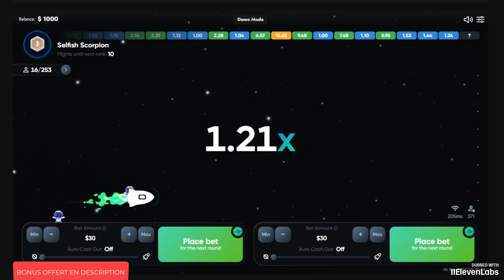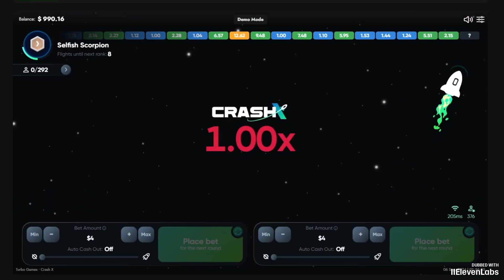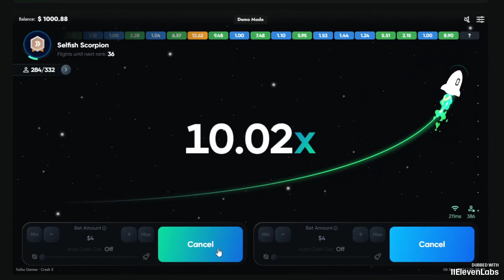Crash X BONO (juego de casino & dinero) ▷ Reseña del juego de Turbo Games (2024)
00:00 Introducción
00:07 Presentación del juego
00:20 Cómo funciona el juego: Explicación de las reglas
00:40 Consejos para aumentar tus posibilidades de ganar
00:55 Estrategia para gestionar tus apuestas
01:10 Ejemplos de ganancias utilizando la técnica
01:25 Conclusión y enlace para jugar

▬▬▬▬▬▬▬ VIDEOS SIMILARES ▬▬▬▬▬▬▬▬

Este canal está dirigido a una comunidad internacional de habla francesa. Dependiendo de tu país de residencia, ciertos operadores pueden no estar autorizados a realizar apuestas contigo, y algunos productos o servicios pueden no ser adecuados. Es tu responsabilidad cumplir con las leyes vigentes en tu lugar de residencia.

Es importante señalar que los juegos de casino en línea están prohibidos en Francia y pueden estar sujetos a sanciones penales. Como persona responsable y respetuosa de la ley, simplemente ofrezco videos con fines de entretenimiento y no promuevo estos sitios o servicios a personas que residen en Francia. No animo a nadie a participar.

No puedo ser responsable de las acciones de terceros, y quiero recordar a todos que la participación en juegos de casino en línea es totalmente responsabilidad del usuario, quien debe asegurarse de que las leyes locales le permitan participar. Recomiendo encarecidamente que todos los usuarios cumplan con las leyes y regulaciones de su país de residencia.

⚠️ El juego conlleva riesgos: deudas, aislamiento, adicción. Para obtener ayuda, llama al 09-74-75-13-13 (llamada sin recargos).